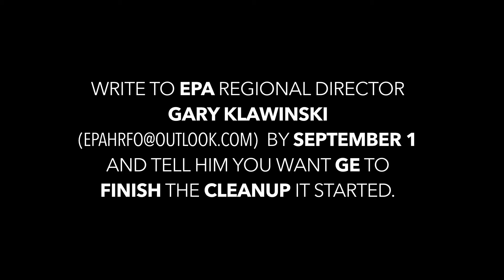Tell EPA: GE Must Finish the Cleanup it Started (1 of 2)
In early June the EPA announced it would not ask GE to finish its cleanup on the PCBs in the Hudson River, but he EPA’s own studies indicate fish taken from the Hudson will not be edible for many, many decades.